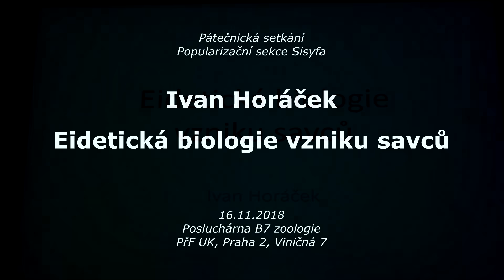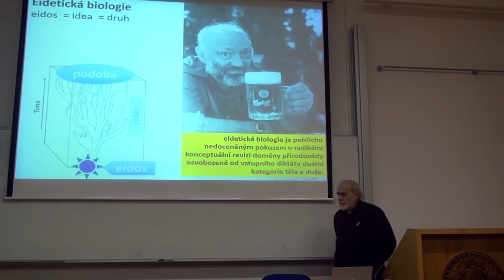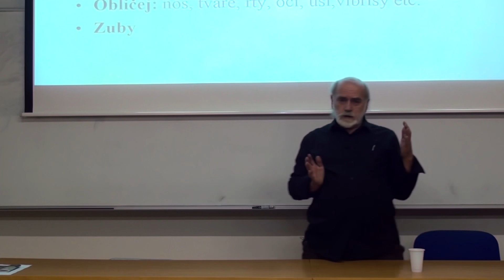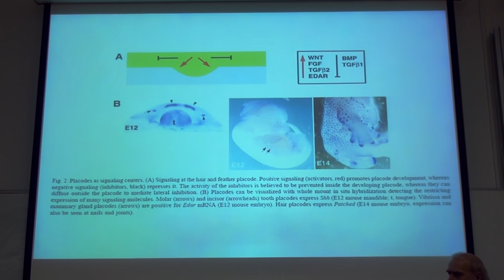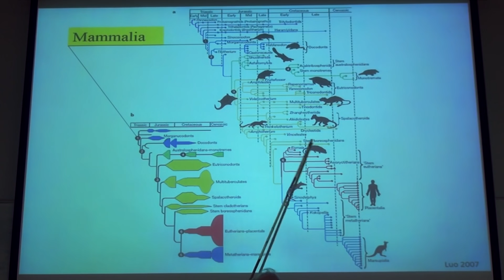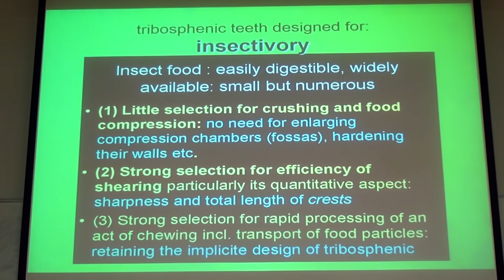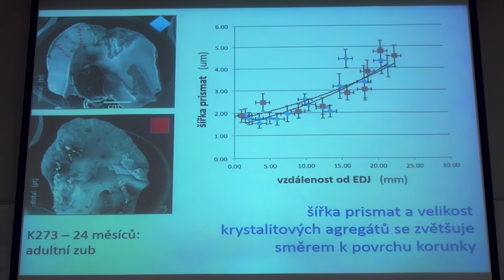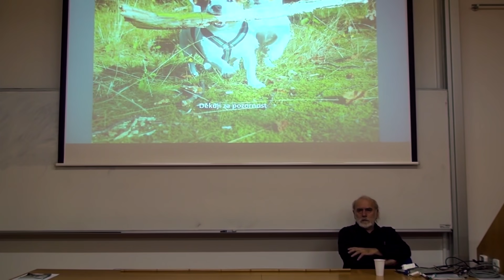Ivan Horáček - Eidetická biologie vzniku savců (Pátečníci 16.11.2018)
Koncept eidetické biologie Zdeňka Neubauera byl pokusem zohlednit fenomén živého bez omezujících předznamenání vstupního oddělení těla a duše a návazných metodických nástrojů. S operačními kategoriemi podoby a vývojového příběhu předpokládá nemalou subjektivní intervenci. Pro pochopení povahy dějů s vysokým stupněm komplexity může být ovšem právě tento přístup nečekaně produktivní. Tuto skutečnost se pokusíme doložit konfrontací eidetické analýzy s aktuálními poznatky o zlomových momentech nejstarší historie savců.

Ivan Horáček vystudoval Přírodovědeckou fakultu Univerzity Karlovy v Praze. Na katedře zoologie této fakulty vedl oddělení zoologie obratlovců. Zabývá se systematikou, evolucí a ekologií savců, zejména netopýrů, paleoekologií čtvrtohor a filosofickými přesahy přírodovědných témat.